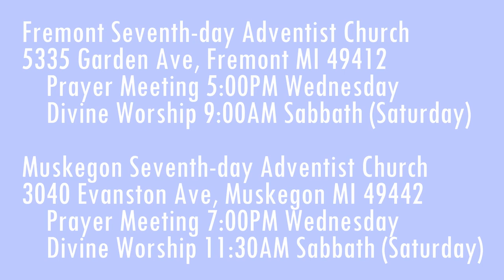The Weeping Prophet Jeremiah 13:1-11 Message of the Linen Sash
What is one of the simplest lessons from Jeremiah's ministry?